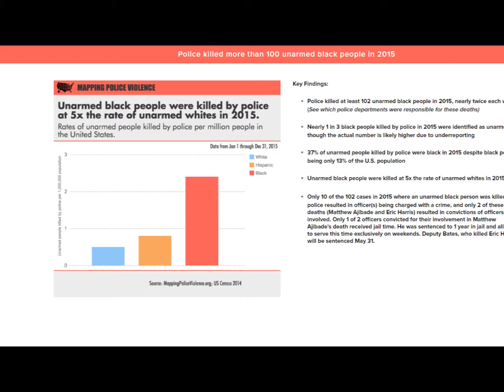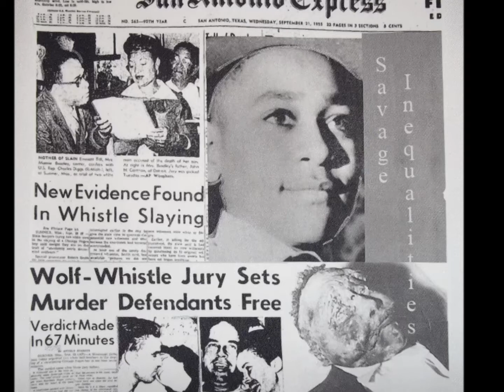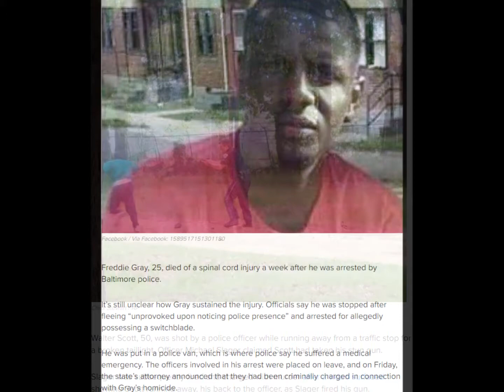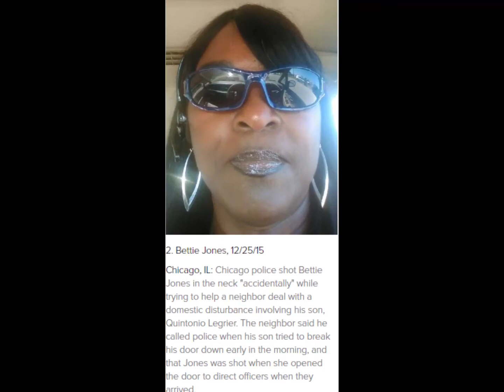Kelaja1 (Playa Keezy)"Black Lives Matter"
Black Lives Matter